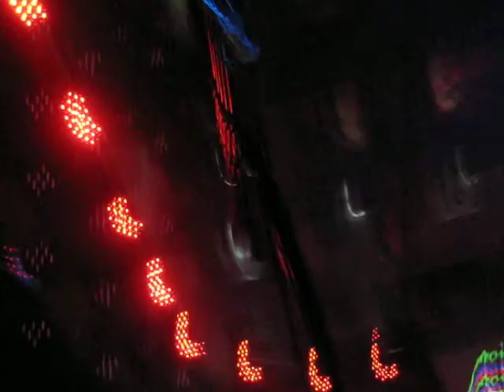poison the well culture room ft. lauderdale florida 08/22/09 - botchla / antarctica inside me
sorry for shakiness. was enjoying the show too much to keep still.